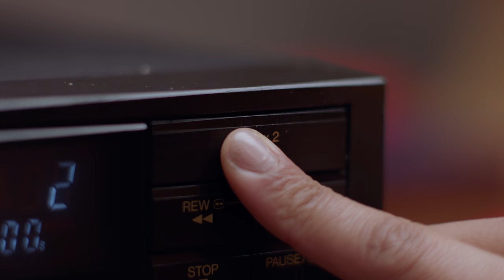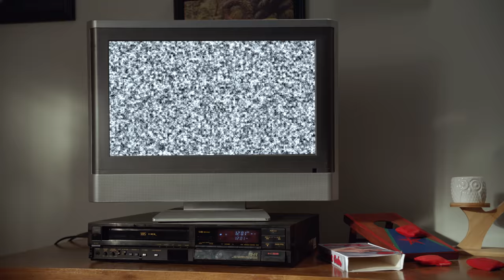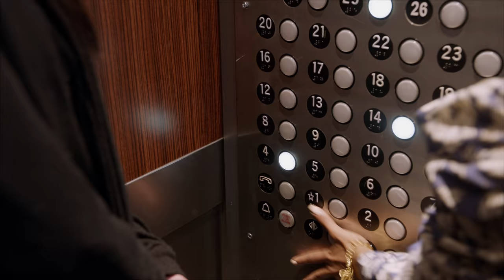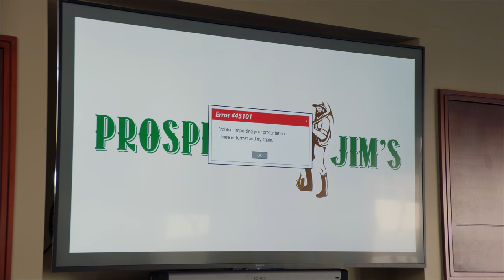S2E4: Sorry, Not Sorry - Liza on Demand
Liza wishes she could break her habit of over-apologizing. Harlow and Oliver train for a trivia tournament.

0:00 Threeyonce
2:25 Prospector Jim’s
4:31 Trivia Masters
5:48 No Apologies
9:10 Sorting Through Problems
14:51 Trying To Say Sorry
17:21 Sorry!
21:35 Trivia Night